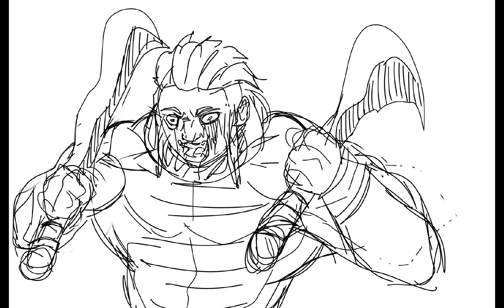Sketch Session 119